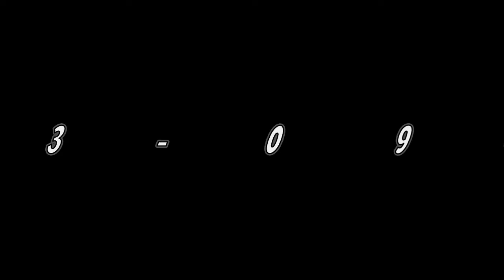BFP4F Heli Smok3R PTE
Notice the IFF changes